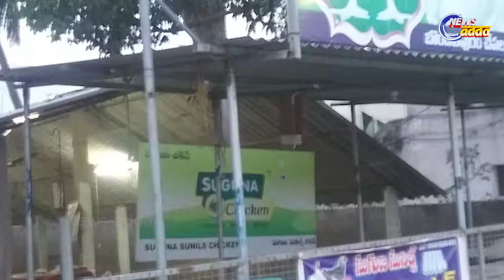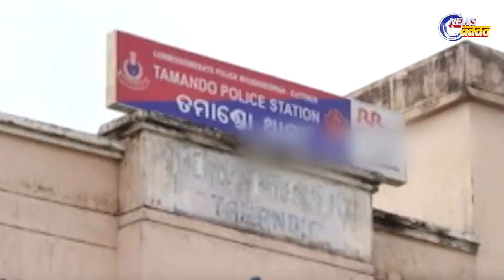Irani Gang Mastermind Bapi Give Big Exclusive to Police